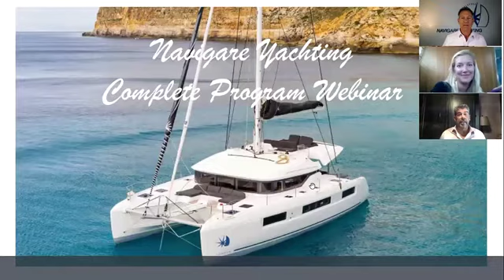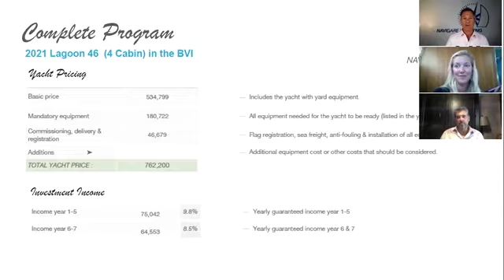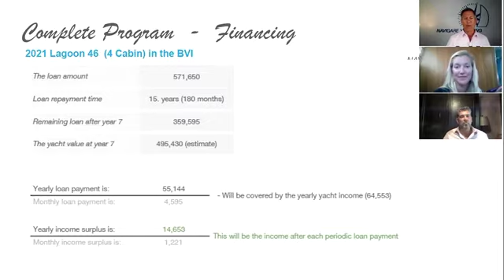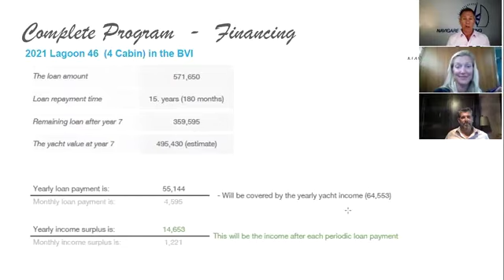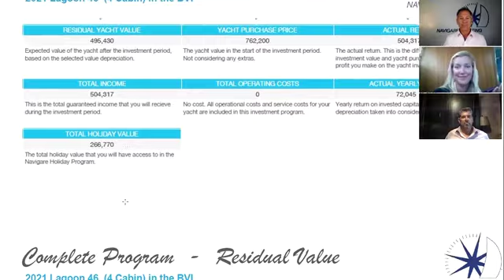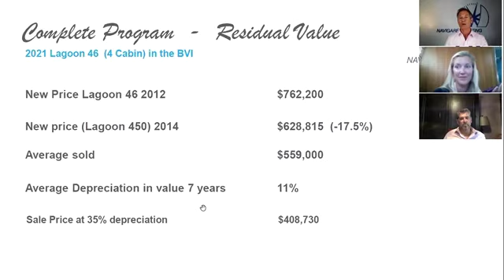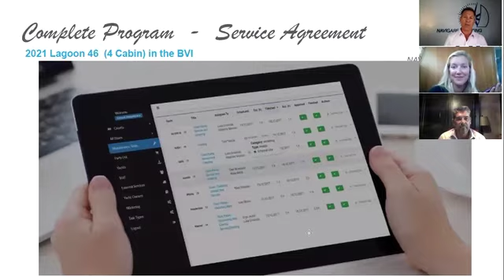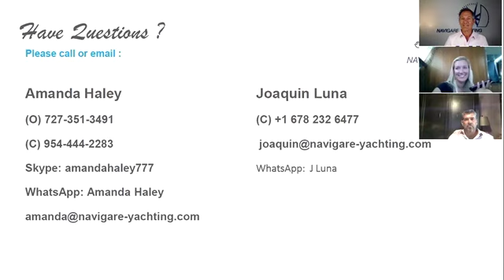Navigare Webinar: The Guaranteed Income Yacht Ownership Program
Our Guaranteed Program is also know as The Complete Program.

Many of our yacht owners have chosen Navigare Yachting as they look to enjoy lots of sailing time while minimizing the hassle and cost of maintenance.

Through our Complete program, you purchase a new boat through Navigare and place it in our charter fleet where we manage your yacht’s maintenance and charter operations on your behalf.

Over the course of the charter period (for up to 6 seasons), we share the charter income with you and cover all the costs associated with your yacht, from berth to insurance, to warranty and maintenance, as well as turnaround between charter guests and charter license fees.

The Complete program comes with guaranteed income of up to 9% of the total cost of your yacht annually for 6 seasons.

When you leave the program, you have the choice to sail away on your yacht, sell the boat to a private owner out of our fleet, or trade it in for a newer or larger yacht!

In this presentation we provide a thorough overview of the program with concrete examples of yacht purchase, and answer all your questions.

If you haven't decided yet, check out these webinars about the other two programs: